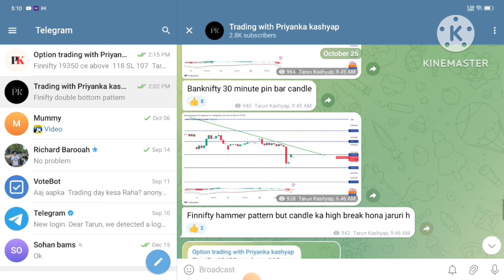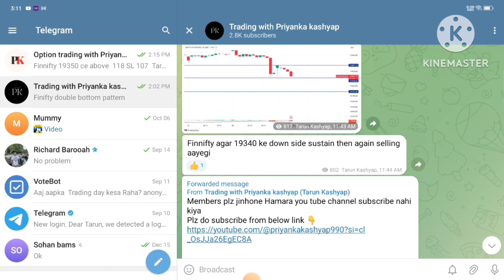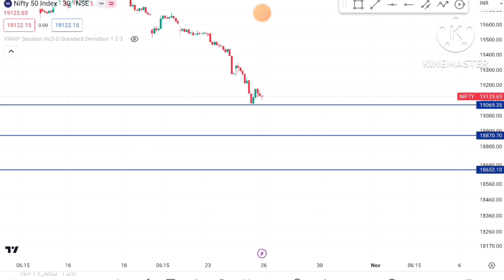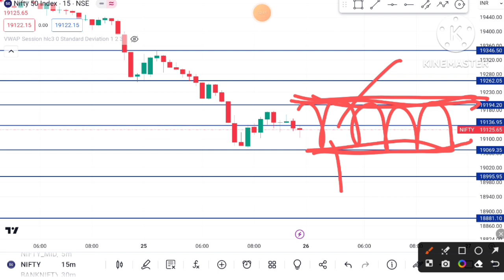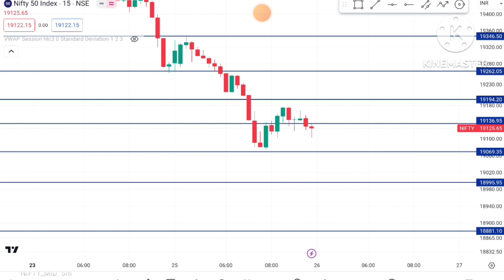Nifty prediction for tomorrow nifty analysis nifty for expiry